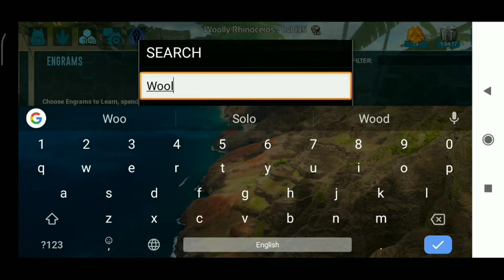ARK mobile taming woolly rhino 🦏 Hindi join discord server link 😘😘 in description box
KD gaming

_IZLL07UAEiVwQ